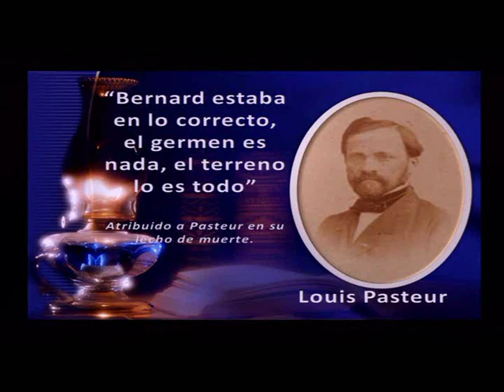01 - Oscar Sande Pro Salud Introducción La causa de la enfermedad 1/2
Tema 1. Parte 1 de 2 (1/2) del Video La causa de la enfermedad, presentado por el Licenciado Oscar Sande.

9 Temas divididos en un total de 18 videos o secciones.

Tema 1

Tema 3

Tema 5

Tema 6

Tema 8

Tema 9